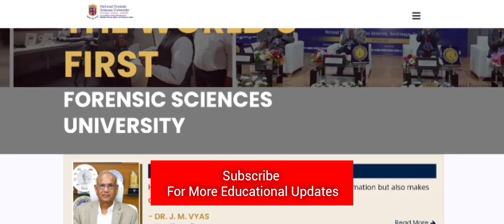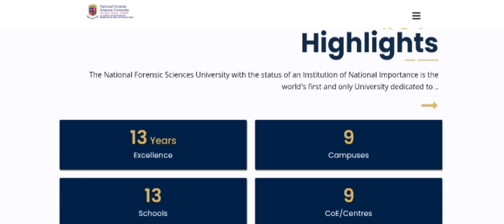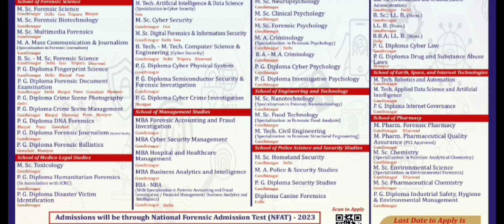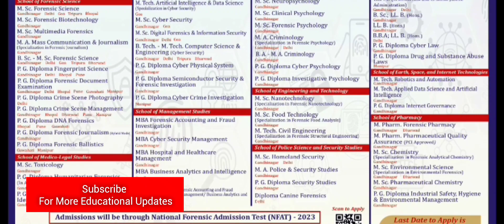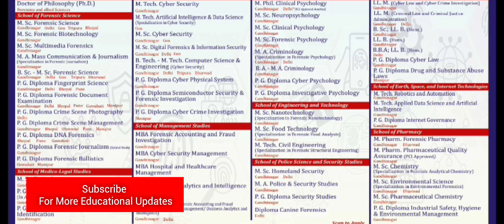National Forensic Sciences University | Admission 2023 | NFAT 2023 | NFAT Entrance 2023 | Apply Now